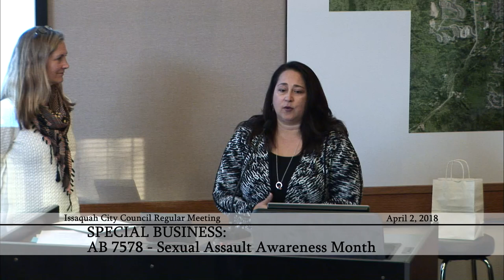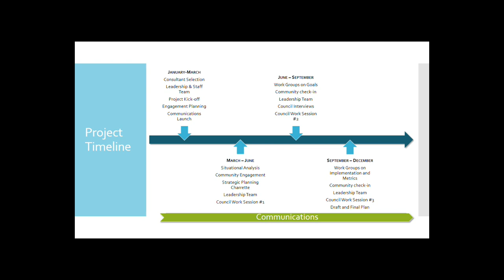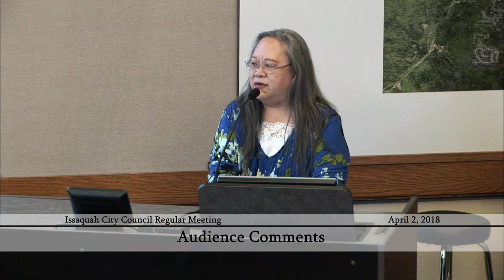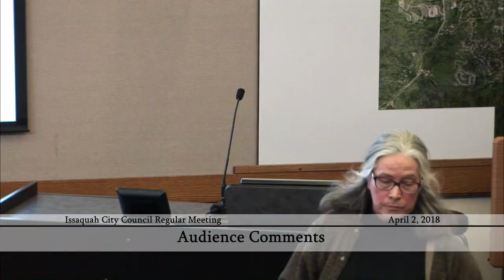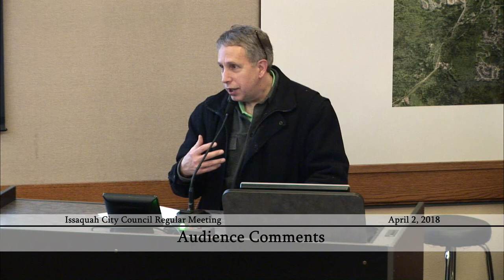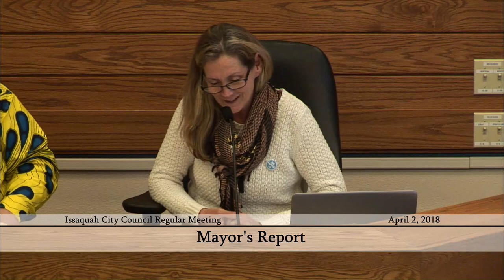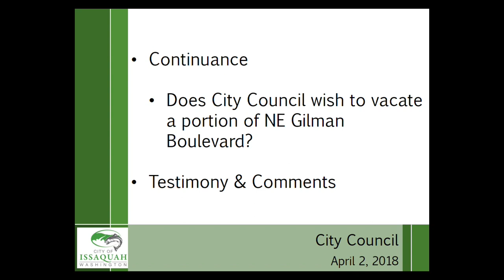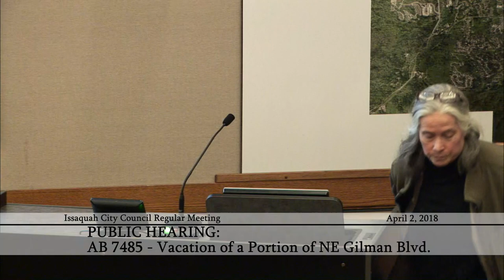Issaquah City Council Regular Meeting - April 2, 2018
0:01:00 - Special Business: AB 7578 - Sexual Assault Awareness Month
0:04:15 - Special Business: AB 7574 - Citywide Strategic Plan
0:14:30 - Audience Comments
0:42:15 - Committee / Regional Reports
0:51:00 - Mayor's Report
0:55:30 - Consent Calendar
0:56:45 - Public Hearing: AB 7485 - Vacation of a Portion of NE Gilman Blvd.
1:16:00 - Good of the Order